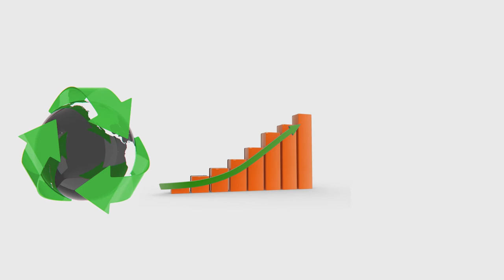Video for a company selling waste recycling equipment.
It combines 3D and 2D animation that looks like 3D)
I modeled and animated in 3D part of the factory, cars, building, food waste and everything else.